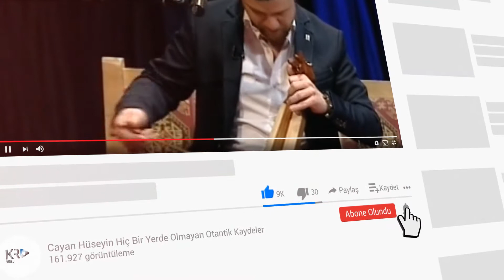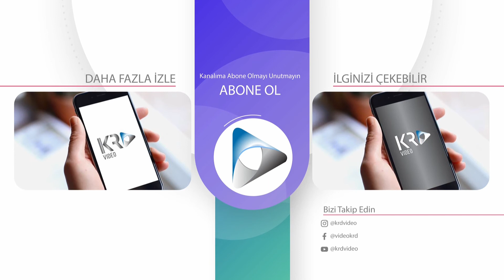Dinçer - Madur Yayla Şenliği Horon ( 2021) HD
Karadeniz müziklerini unutturmamak için Yıllardır En iyi şekilde 'de Sizlerle paylaşmaya Çalışıyoruz.